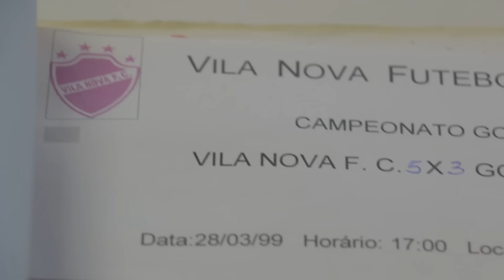FORA DE CAMPO com Givanildo - Secretário Geral #03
O quadro Fora de Campo mostra que o Vila Nova Futebol Clube é cercado de grandes profissionais dentro e fora de campo.
Neste terceiro episódio, o Secretário Geral Givanildo fala sobre o seu trabalho e fatos importantes na sua trajetória de 38 anos no clube.